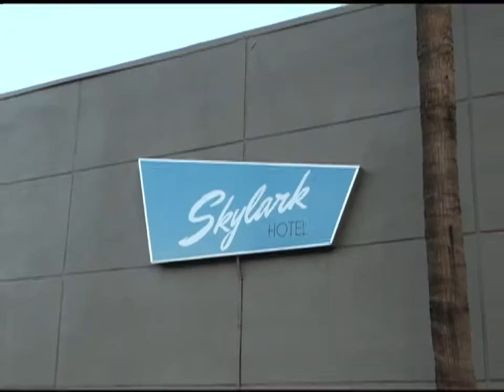Skylark Hotel Soft Open Party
Check out the Fun! The first of many great times to come. Visit the Skylark Hotel.